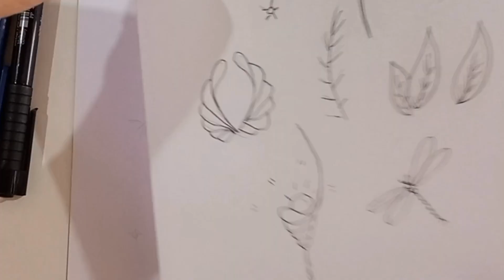Ilustração Decorativa em Nanquim Botânico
Ilustração Decorativa em Nanquim

Material:
Lápis grafite
Lápis azul (quando você digitaliza ele continua aparecendo. Entretanto, pode ser útil na hora de editar, pois você pode eliminar facilmente todas as marcações em azul, diferente do grafite)
Caneta nanquim
Papel branco 180g
➠ Kit Papel Canson Aquarela + Aquarela Pentel 12 cores + gode Sinoart + kit pinceis